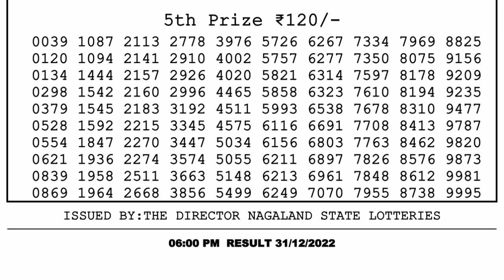Nagaland Lottery Sambad Live 6pm 31.12.22